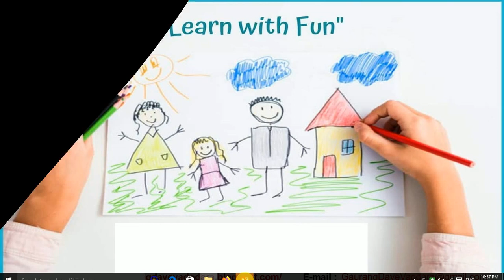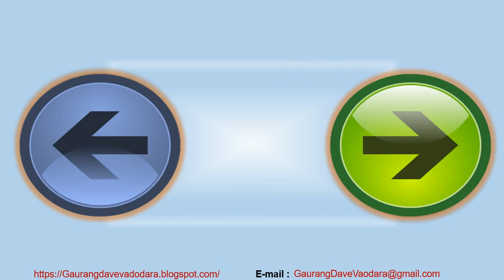Fun with Learn in English Part 1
English Fun with Learn,Spell Game for Primer y Students